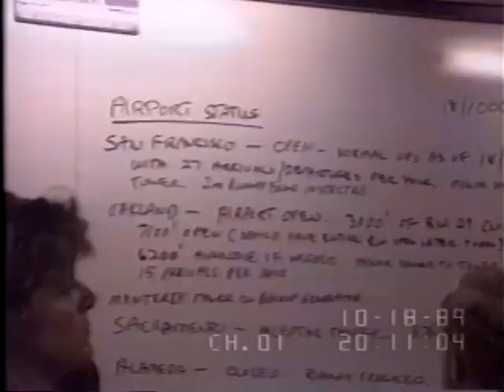FEMA HQ 1989: President George H.W. Bush toured after earthquake in San Francisco (10/19/1989)